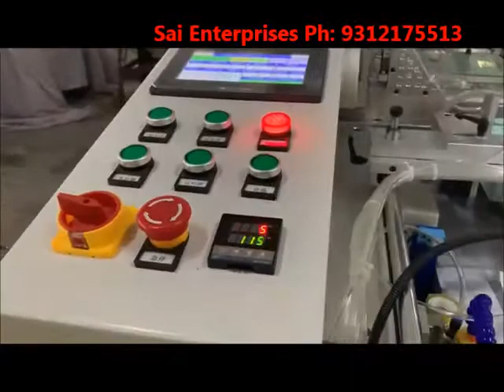Automatic Hot foil stamping machine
hotfoil stamping machine size 230 X160mm